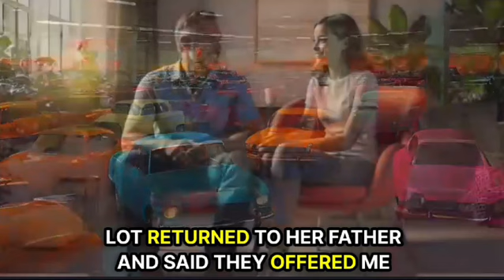How Valuable You Are | Motivational Story with Moral Lesson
Motivational bedtime stories
Short film motivational story
Motivational story viral videos
Positive stories about life
Motivational stories for success in life
Motivational videos for success in life
Motivation for life struggles
Stories of hope and inspiration
Stories with moral lesson
What is the moral of the story
Life lesson short videos
Moral lessons in life
Know your Value
Know your self worth
Understanding your value
How to know your worth
Life Lesson Story
Motivational Story
Learn to increase your value
Understand your worth
Understand your value

This motivational story, life changing story, a life lesson story, life changing lesson on know your value will change your perception of life. This life changing motivational story, best motivational story, life changing lesson, a story that will change your life will inspire you to find best place for you where you are appreciated, and you are valued. This motivational story, moral story, words of wisdom, life changing story, life changing lesson, life lesson story on know your value will help you to understand that the right place values you the right way. This motivational story, inspirational story on know your value will also help you to understand that if you are not valued don't be angry, it means you are in the wrong place. This motivational story, moral story, life lesson story, a story that will change your life teaches you that never stay in a place where no one sees your value. This best motivational story and lifechanging story, moral story, a life lesson story will encourage you to never lose hope in life. This motivational story, a life changing story, a moral story, words of wisdom will help your and encourage you to achieve your goals in life with peaceful mindset and live a peaceful life.